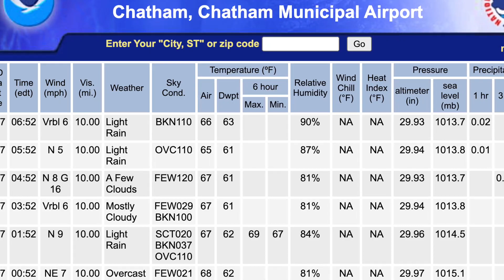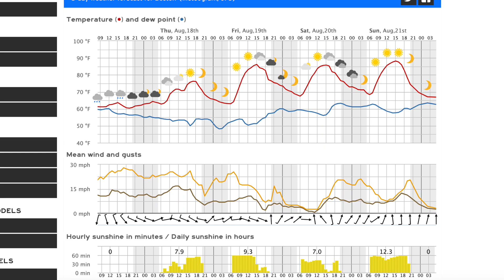Out The Door Weather'n More with T Rex & TK August 17, 2022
"We all (at least all the voices in my head) blew the forecast, it just proves one thing - weather remains unpredictable - weather does as it wants."
It's not over - but safe to say a (short range) underachiever southern New England. Fun sailing this evening & a nice looking weekend.